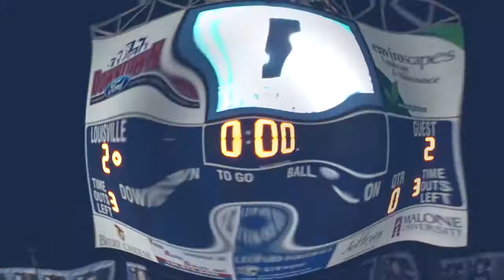Lake Blue Streaks at Louisville Leopards Girls Soccer Highlights 8 23 2017